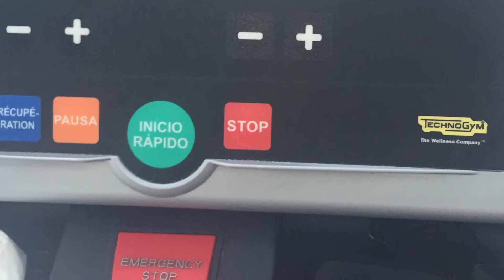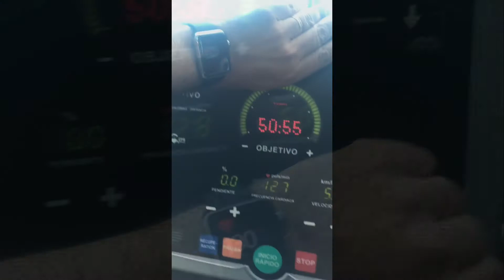Apple Watch Heart Rate Test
Measuring heart rate with Apple watch vs Polar  Chest Band. I'm sorry for the movement but I recorded this video at the same time when I was running. The most important thing I want to show you it's the extremely  precision of Apple watch  without band .